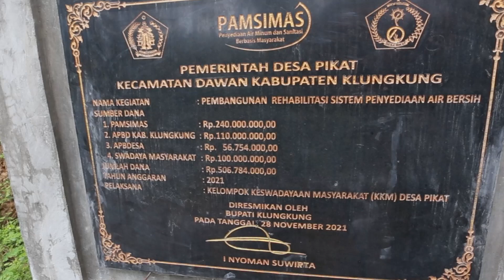Bupati Suwirta Evaluasi Bedah Desa Pikat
Di tahun terakhir masa jabatannya yang semakin dekat, Bupati Klungkung I Nyoman Suwirta melakukan evaluasi program bedah desa di Desa Pikat Kecamatan Dawan  Jumat (3/2). Dalam kegiatan ini, Bupati Suwirta mendapati lansia sebatangkara Ni Nengah Kidep (78) yang hidup sendiri di rumah tidak layak huni di Dusun Pangi Kawan, Desa Pikat. Ni Nengah Kidep selama ini hidup mengandalkan bantuan dari Dinas Sosial dan uluran tangah para dermawan.